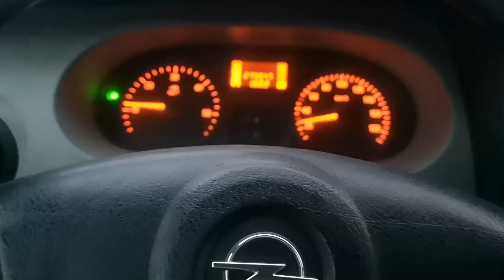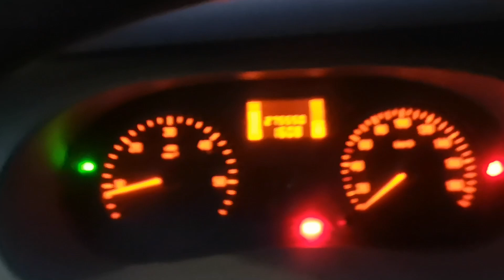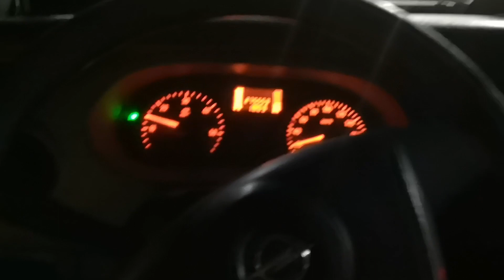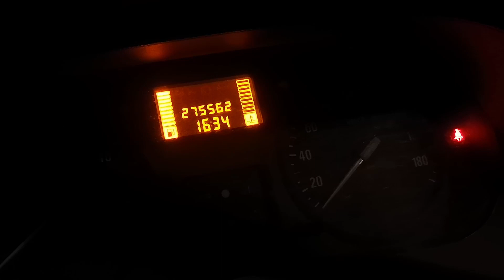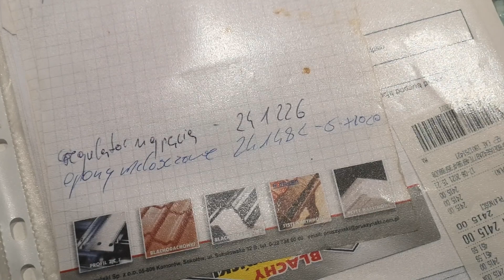AWARIA busa! Luźne koło ? Maglownica padła czy chińskie opony się skończyły ?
Dzisiaj trochę o ostatniej awarii jaka mnie dopadła. Od jakiegoś czasu czułem bardzo dziwne zachowanie układu kierowniczego. Busa ściągało na lewo, czułem jakbym miał luźne koło, na każdej nierówności kierą szarpało i wyrywało mi ją z rąk. Jazda była udręką. Awarii mogły ulec opony (mam chińskie Imperial VanDriver All seazon), lub co gorsze maglownica. W odcinku pokazuję co się stało, jak próbowałem rozwiązać problem. Pokazuję też narzędzia których używam do odkręcania kół. Mi. komplet kluczy nasadowych Drel (@NarzedziaPSTrading ) oraz nasadki udarowe parkside z @LidlPolska_YT i nasadki hamron z @JulaSverige
Jeśli znajdujesz filmik ciekawym i pomocnym, nie pogniewam się jeśli postawisz mi filiżankę czarnej mocnej kawy lub

spis treści:
00:01 z czym mam problem ?
03:14 aktualny przebieg kampera
03:41 zrucam zapasówkę z dachu
03:55 zapieczone śruby kół dają mi popalić
04:16 połowa roboty za mną
04:38 zmieniam ostatnie koło
04:46 pokrętło przegubowe 1/2 cala
05:29 odkręcam koło grzechotką 1/2 cala Drel
06:44 wylatuje zapasówka
06:54 nasadki udarowe Parkside
07:52 nasadki udarowe Hamron z Jula
08:36 narzędzia których używam (nasadki Parkside, Hamron)
09:17 zestaw kluczy nasadowych Drel
10:15 podsumowanie wymiany kół
11:07 bolesne tankowanie busa
11:14 podsumowanie naprawy i jazda próbna
16:00 pokazuję aktualny stan opon Imperial VanDriver
17:30 montują koło zapasowe na dachu busa
21:28 zakończenie, aktualny przebieg